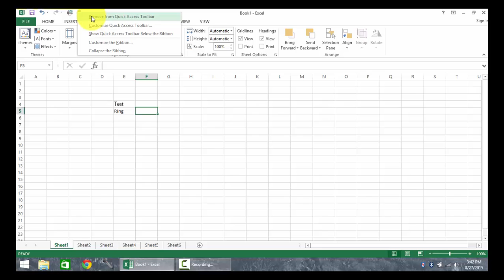Quick Access Toolbar in Excel 2013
to learn more and find more tools for Excel 2013. for training or a consultation.